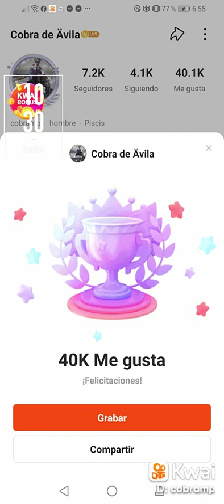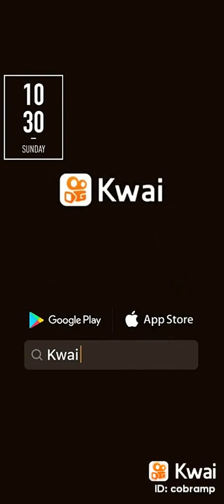cobra de Ávila mp35 mi querido viejo para mí papá